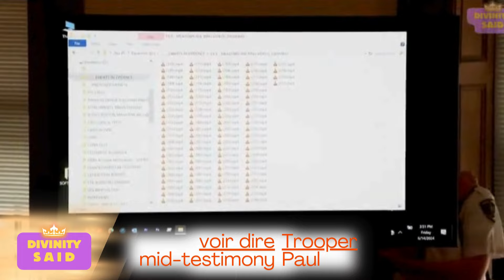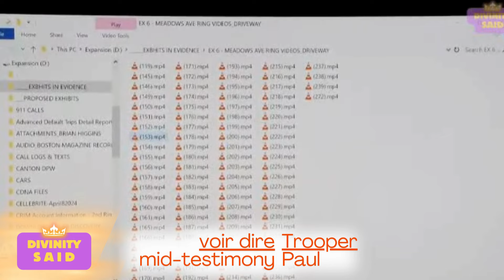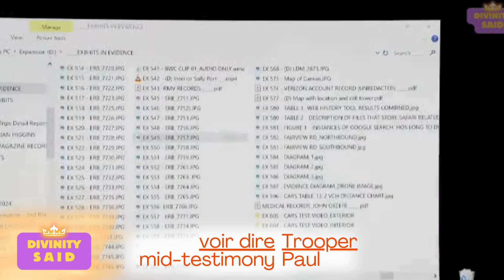Trooper Paul Voir Dire | End of Day 25 | Karen Read Trial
Mass State Trooper Paul was asked some questions at the end of Day 25 in the ongoing Karen Read Trial
The defense said he changed his testimony, and now everyone has to submit vids to see if Karen actually made contact with John OKeefe's car. Seems kinda silly that this is being denied. I dont think it cracked the taillight out, but it is clear they made contact. I wonder if he will tell us about how that hit registered in the car's black box thing.